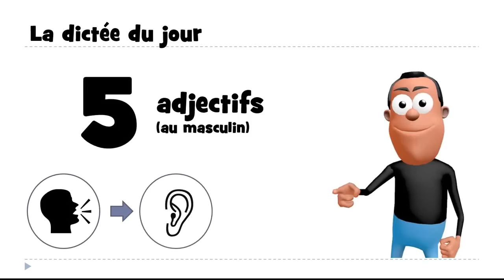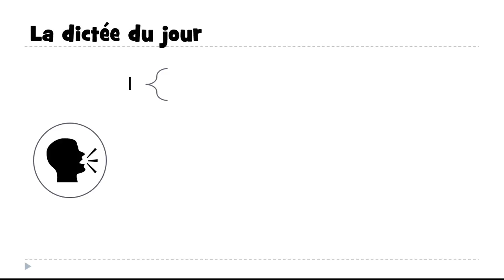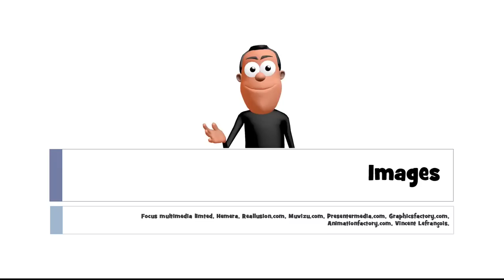French video exercise #18